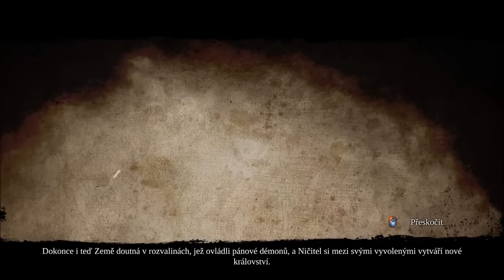CZ Let's Play - Darksiders 2 Část 1. (PC) 720p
Český Let's Play Darksiders 2 - The Last Salvation Část 1. (PC)

Processor: AMD Athlon(tm) II X4 635 Processor (4 CPUs), ~2.9GHz
Memory: 4096MB RAM
Video Card: ATI Radeon HD 5750
Operation System: Windows 7 Ultimate 64-bit
Motherboard: Gigabyte Ultra Durable 3 MA785GT-UD3H
Keyboard: Logitech Compact Keybord K300
Mouse: X7-750BK